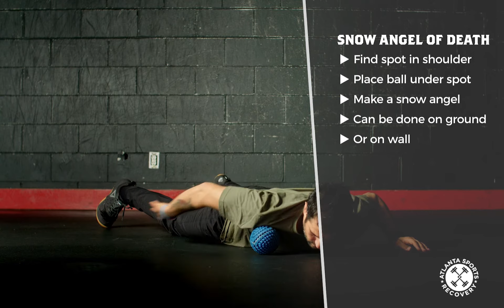Snow Angel Of Death For Biceps Tendon Issues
Great soft tissue mobilization for dealing with tight anterior shoulders.